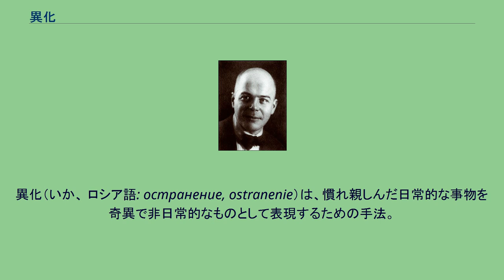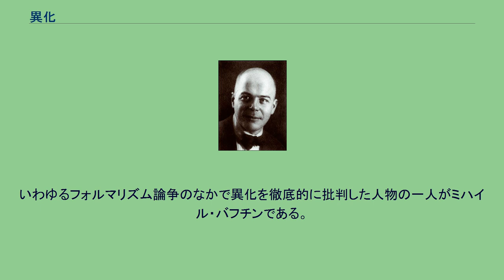異化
異化（いか、 ロシア語: остранение, ostranenie）は、慣れ親しんだ日常的な事物を奇異で非日常的なものとして表現するための手法。
知覚の「自動化」を避けるためのものである。
ソ連の文学理論家であるヴィクトル・シクロフスキーによって概念化された。
これまでに「異常化」や「脱自動化」などの訳語が考えられてきた。
異化とは、日常的言語と詩的言語を区別し、(自動化状態にある)事物を「再認」するのではなく、「直視」することで「生の感覚」をとりもどす芸術の一手法だと要約できる。
つまり、しばしば例に引かれるように「石ころを石ころらしくする」ためである。
いわば思考の節約を旨とする、理解のしやすさ、平易さが前提となった日常的言語とは異なり、芸術に求められる詩的言語は、その知覚を困難にし、認識の過程を長引かせることを第一義とする。
「芸術にあっては知覚のプロセスそのものが目的 」であるからである。
またそれによって「手法」(形式)を前景化させることが可能になる。
シクロフスキーが「異化」概念を成立させるべく著した2つの小論、「言葉の復活」(1914年)と「手法としての芸術」(1917年)は、内容ではなく形式(フォルム)を問うべきだとした文学運動、ロシア・フォルマリズムの嚆矢と一般には考えられている。
フォルム、つまり形式を問うということは文学の自律性を求めることであった。
この流れそのものは、フェルディナン・ド・ソシュールの言語学の影響を受けたものとされている。
しかし「異化」という概念そのものは、未来派のザーウミ(意味の理解を前提としない超意味言語)を理論づけるために提起されたもので、ソシュールの影響は受けていないと考えられている。
異化とは「文学を文学たらしめているもの」をこそ問う新たな潮流のもと生み出された概念であるが、たとえば演劇における「驚き」の意味を論じたアリストテレスにまで遡ることができるように、この「新しさ」を目指すことそのものはシクロフスキー、あるいは異化に特有なものではない。
佐藤千登勢の言葉を借りれば、それ自体はごく「シンプルな思考」である。
しかしまた同時にそれに「異化」という用語をつくり、その非常な重要性を説いた人間はシクロフスキー以前にはいなかった。
ヴィクトル・シクロフスキー 「言葉の復活」ではまだ異化(ロシア語: Остранение)という言葉は使われていない。
が、そこには明確な「異化」の概念化と「形式」の意識化への意思がみてとれる。
それによれば、言葉とは本来「生気に溢れ」、「イメージ」に満ちて」いた。
しかし、見慣れてしまった言葉は、もはや日常では「目で見て」知覚されることはない。
それは「再認」されるのである。
それを打破するために形容辞が用いられることがある。
しかしそれもすぐに慣用的に用いられ、「脂のろうそく」といったナンセンスな表現へと堕してしまう。
いわば「化石化」してしまうのである。
またここで彼は、詩的言語に求められるのは半ば理解可能な言葉であるということをはっきりと述べている。
上述のように、この小論には「異化」という言葉、および日常的言語と詩的言語の対比という特徴は見出せない。
3年後のシクロフスキーがそれを自身の理論に導入し、「手法としての芸術」を著したのは、同時代の言語学者レフ・ヤクビンスキーとの出会い(あるいは相互交流)が大きな影響を与えたことによるものだ。
ヤクビンスキーは音声学の見地から、「日常的言語と詩的言語」・「異化と自動化」を対立させていたのである。
たとえば「言葉の復活」のなかで、シクロフスキーは造語や不正確なアクセントづけなどを「異化」の一例として挙げているが、佐藤がいうように、けっきょく厳密な定義はなしえなかった。
とはいえ、たとえば彼自身が「手法としての芸術」のなかで引く、トルストイ「戦争と平和」の一場面が異化の典型としてあげられる。
この文章に始まる劇場の描写では、その美的側面が捨象され、「初めてみたもののように描かれている」。
シクロフスキーによれば、これはトルストイが常用する異化の手法である。
また大石雅彦は異化の手法として、ザーウミ、逸脱、撞着語法、イメージなどを挙げている。
シクロフスキー研究者の佐藤も認めるように、異化の理論はそのプリミティヴさのゆえにしばしば批判を浴びてきた。
いわゆるフォルマリズム論争のなかで異化を徹底的に批判した人物の一人がミハイル・バフチンである。